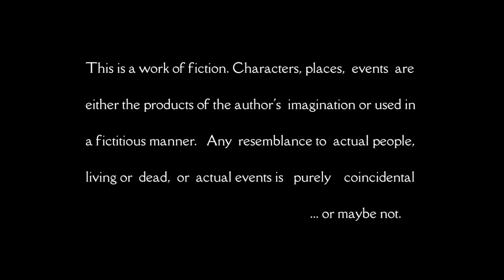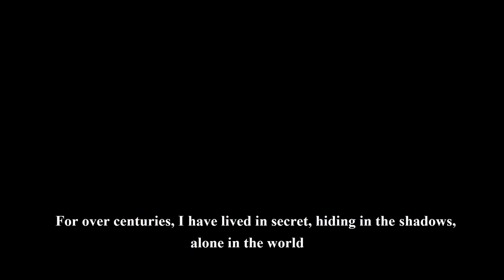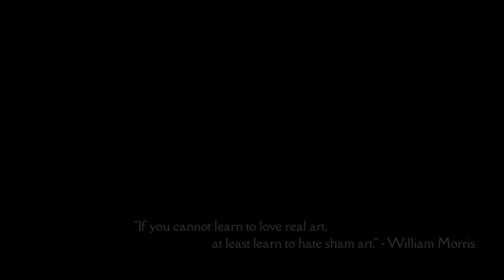AGT8-06 The Vartist Diaries - 2018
Institution: MSA

Type: Final Project

Group Number: 06

Video Title: The Vartist Diaries

Selected Architect: William Morris

Drama Type:  Animation & Sketching

Idea: William is trying to come in terms with his anger due to the Industrial age and is looking forward to revive Art Nouveau, William found an old diary which belongs to John Ruskin. John talks about his life and his love for Art Nouveau in his diary and finds out that he still lives on because he is a vampire. William goes on the hunt to find John to help him revive Art Nouveau. His sister Elena, formerly popular and involved with school and her friends, finds herself drawn to a handsome and mysterious guy, John, unaware that he is a centuries-old vampire doing his best to live peacefully among humans and revive Art Nouveau. William doesn’t recognize Ruskin when his sister introduces John to him. He meets John though when he is in his university and overhears a lecture about the opponents of Art Nouveau. One of them is Gustave Eiffel who is John’s brother who is the embodiment of Industrial-vampire stereotypes, including inhuman traits and brutality. The two brothers wage a war for the sake of Art Nouveau. William and John will ask the originals (The Pioneers of Enlightenment) whom include presented by Alphonse Mucha and Francois Marie Arouet Voltaire to get rid of Gustave Eiffel by bringing the Sirens, who are the women that serve Mucha, to bring Gustave to let the originals to compel him and get rid of him.

`The Vartist Diaries' is based on and inspired by the series "The Vampire Diaries".

Group Members: Menatalla Ahmed Mostafa 170967
Merna Amr 171917
Nada Mamdouh 172241
Yasmine Sameh 170445

Editing: Menatalla Ahmed Mostafa (whole video) Merna Amr (Act 2)
Research: Nada Mamdouh
Camera: Merna Amr
Script: All group members
Director: Menatalla Ahmed Mostafa